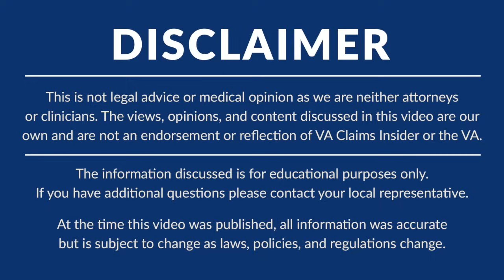ASK THE VA RATER: You Could Be Missing This Gateway VA Claim!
Wouldn’t it be nice to hear directly from an RVSR, aka, a VA Rater? Well, now you can! Welcome to Ask the VA Rater, a brand new show where we deep dive into VA claim tips and strategies for VA disability benefits and veteran benefits. I'm your host Brian Reese, and in today's episode, we're going to uncover a crucial aspect of VA claims that you might be missing – the #1 easiest gateway claim to unlock your VA disability benefits!

Are you Stuck, Frustrated, and Underrated by the VA?

If you need some help with your VA disability claim, join VA Claims Insider Elite TODAY and get started on your VA disability claim

***Video Timestamps***

⏩ 00:00 Ask the VA Rater Introduction
⏩ 02:35 Are You Missing Out On This Gateway VA Claim?
⏩ 04:05 The ONE Easy VA Disability Claim a Veteran Can Self-Diagnose
⏩ 05:59 Tinnitus is the EASIEST Gateway Claim for VA Benefits
⏩ 06:50 What are Some Secondary Conditions to Tinnitus?
⏩ 08:31 How Important is a Nexus Letter for Secondary Conditions?
⏩ 09:00 Is VA Claims Insider Any Good?
⏩ 10:40 What are VA Raters Looking for?
⏩ 12:35 Does the VA Deny Claims Intentionally?
⏩ 17:15 Help the VA Rater Help You with More Medical Evidence!
⏩ 20:45 How to Get Medical Evidence for Your VA Claim for FREE!
⏩ 22:45 How Important is Your VA Disability Claim Strategy?
⏩ 26:55 This is How to Speed Up Your VA Claim, Regardless of the VA Claims Backlog
⏩ 32:07 VA Claims Insider Serves Veterans "Beyond the Claim!"
⏩ 36:05 What You Need to Know for PACT Act Claims!
⏩ 44:17 Submit a Fully Developed Claim with 1 or 2 Disability Conditions MAX!